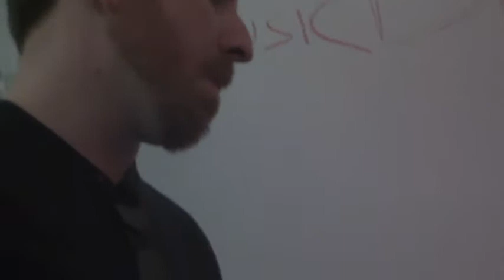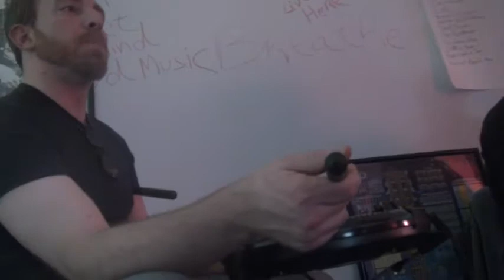Practice- Friday May 3rd 2013, Part Two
Lantern Song, take 2- 1:29

More Lantern Song discussion 7:40

Lantern Song, take 3 - 20:31

Even more Lantern Song discussion/playing around - 26:17

Cliffs of Dover - 34:03

Mr. P.C. - 41:25

Prophecy of Love - 52:39

Gimme Shelter - 1:04:30

Modest Mouse(again) - 1:08:31